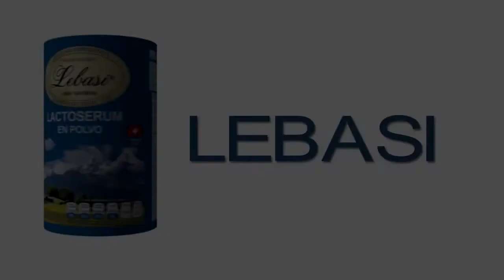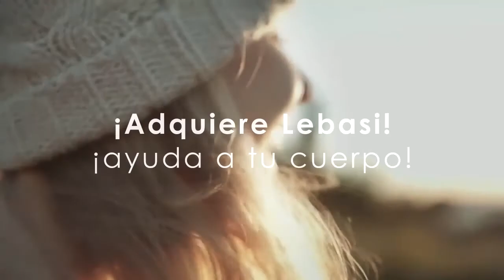Alimentos que refuerzan el sistema inmune.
Amigos de Lebasi.
En nuestro video de hoy hablaremos de los alimentos que nos ayudan a reforzar nuestro sistema inmune y elevar nuestras defensas.